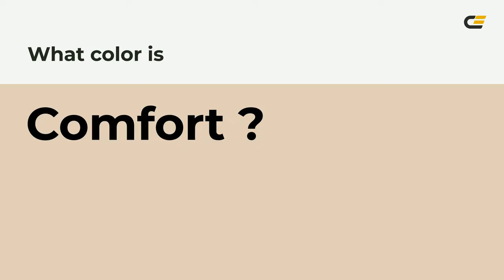Comfort color e3ceb8 hex color - Orange color - Cool color e3ceb8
What color is Comfort ? e3ceb8 hex color - Orange color - Cool color e3ceb8

Hex e3ceb8 Color Code is also known as Comfort color.

Hex e3ceb8 Color code in RGB color code model is created after adding 89.02% red color, 80.78% green color and 72.16% blue color.
Hex e3ceb8 Color code in CMYK color (process color) code model is generated after subtraction of 0% cyan, 9% magenta, 18% yellow and 10% black.